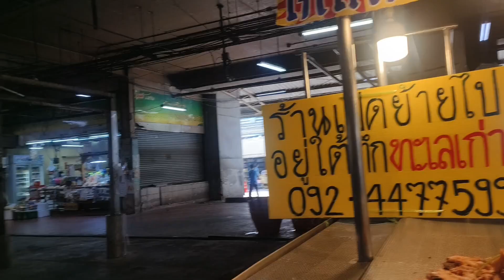ซื้อปลาทูนึ่ง ราคาถูกมาก ตลาดสดยังมีอยู่food